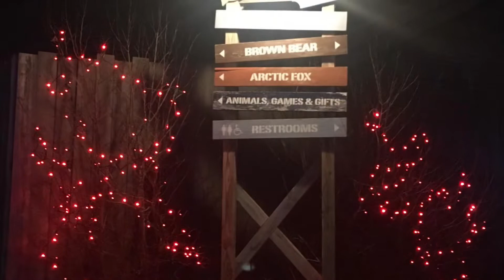Zoo light في حديقة حيوانات كولومبس